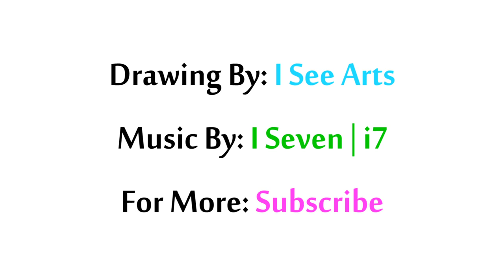Simple Bright Cubism Abstract Painting Tutorial In Faber Castell | Pastel Colors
Hi everyone! another one of my "Cubism Abstract Arts". on this tutorial i show a very simple idea of bright abstract made in 2 hours of painting. first you should draw non-symmetric squares mixed side by side after that fill with the colors you like.. follow the video step by step, i hope this art helped for your creations someway.

Made with Faber Castell - Pastel Colors on White Paper.